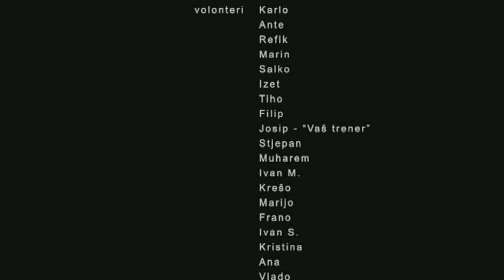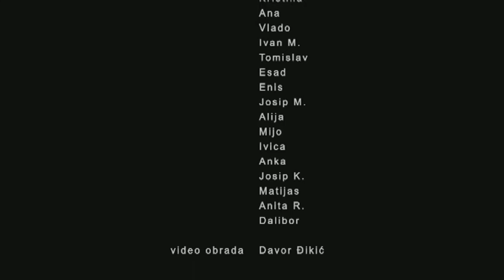Prvi glas Duvna 2012. večer druga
Manifestacija Prvi glas Duvna 2012. iz dvije večeri održane 05. i 06. siječnja 2012. u Kino-dvorani Kulturno-informativnog centra Tomislavgrad.

Nastupili:
Ljubica Miškić - Dat će nam Bog
Franjka Krišto - Molitva za tebe
Ante Krišto - Milena
Sofija Dodig - Bižuterija
Ivan Landeka - Ukrast ću ti snove
Kristina Skočibušić - Rolling in the deep
Marija Krišto - Dio tebe
Ružica Perić - Ima jedan svijet
Ana Bagarić - Hallelujah
Martina Perić - Someone like you
Hamid Đugum - Skitnica
Jamin Numić - Moj dilbere
Ivan Mladina - Zagrli me nježno
Mijo Križanac - Miris ljiljana
Fadžan Selver - Korak iza oblaka
Ante Čavarušić - Jedina
Marijana Marinčić - Right here waiting
Ana Marija Ćavar - Ima jedan svijet
Igor Krstanović - Ti si mi u krvi
Antonio Matešković - Jesi li sama večeras
Marijan Krišto - Beograđanka
Dino Numić - Motori

Organizator: Udruga građana Dobri ljudi i KIC Tomislavgrad